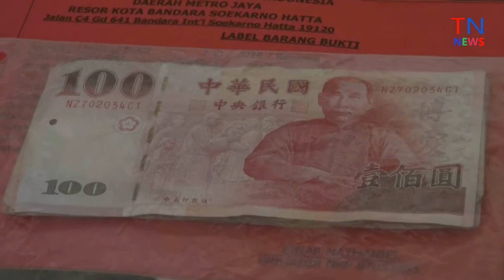PELAKU GESER TAS PENUMPANG DIBEKUK POLISI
BANDARA SOEKARNO - HATTA, TANGERANG, BANTEN.